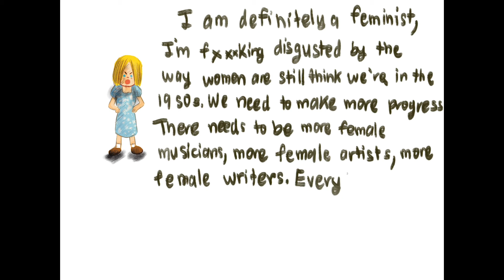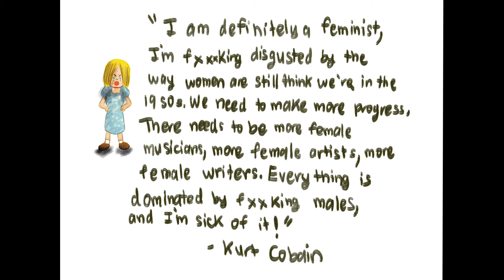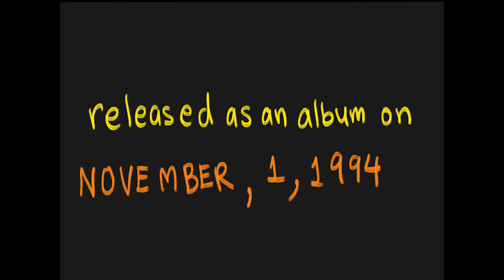A brief history of Kurt Cobain (Part 2)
I hope you will enjoy it. I'll appreciate it.